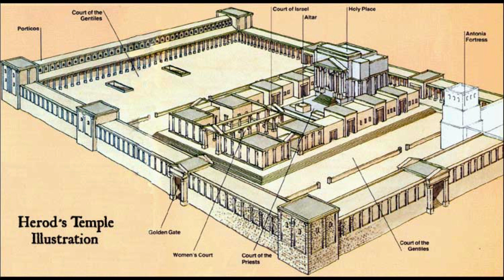Waiting in Wonder: Remembered | December 17th 2023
As we continue in our Advent series: Waiting in Wonder Pastor Bart shares with us more about the story of Zechariah and Elizabeth and how God's mercy is on display in their story.